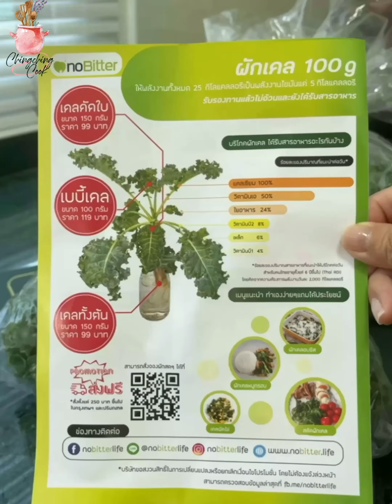เขียวหวานกุ้งผัดแห้ง & ผักเคล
เมนูกุ้ง สามารถทำได้หลากหลายเมนู วันนี้ชิงนำกุ้งมาทำ อาหารไทย โดยใช้ พริกแกงเขียวหวานแบบสุขภาพ และปรุงรสความกลมกล่อมด้วย น้ำตาลมะพร้าวของอิ่มเอม ทานเคียงกับผักเคลของ nobitter เป็นผักปลอดภัย ปลอดสารกำจัดศัตรูพืช สด สะอาด แคลเซียมสูง อุดมไปด้วยไฟเบอร์และวิตามิน เพื่อนๆ สามารถสั่งซื้อผักเคลได้ทาง Line : @nobitterlife